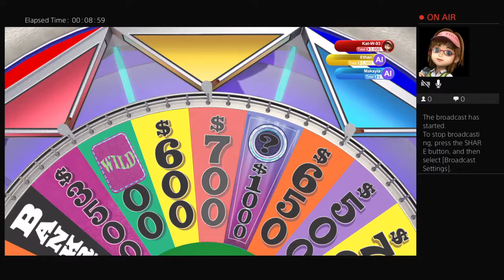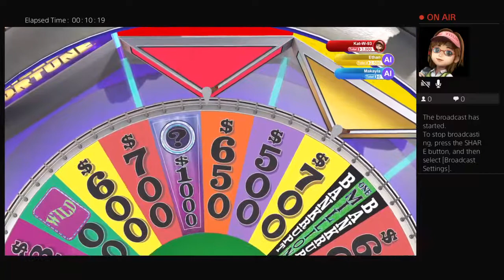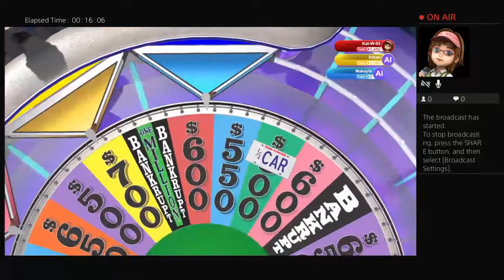Kat-W-93's Live PS4 Broadcast